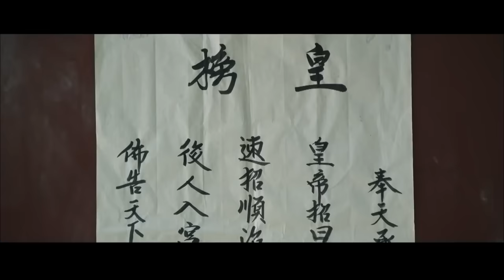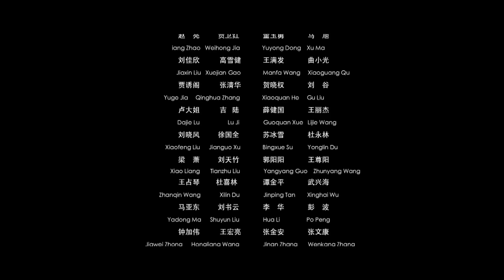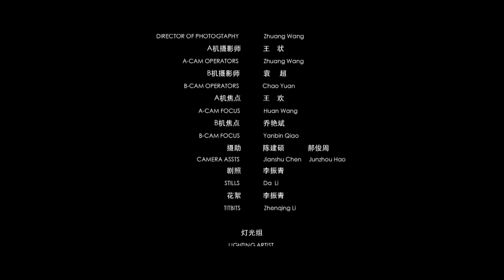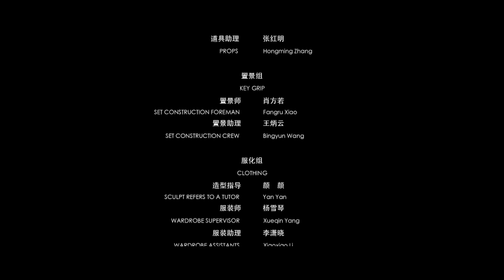《御医传奇》/ Legend of Imperial Physician 你绝对没见过的乾隆另类微服私访 皇宫太医院职场斗争也激烈！（齐庆林 / 孙承浩 / 庄馨 / 王子怡）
【内容简介】
王氏竹罐后人王召恩遵祖训躲避皇帝招其入宫。万没想到逃离家乡后还是被扮成绸缎商人的乾隆招入宫内。王召恩在宫中凭独门绝技救死扶伤深受赞扬。后遭庸医嫉妒陷害差点亡命刑场。乾隆帝驾崩后他无奈逃离宫廷流落民间。